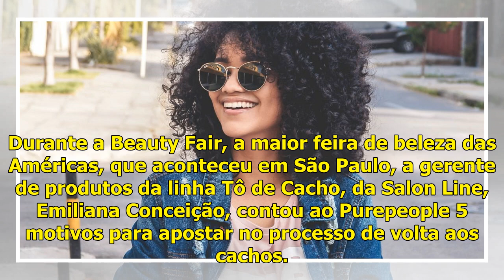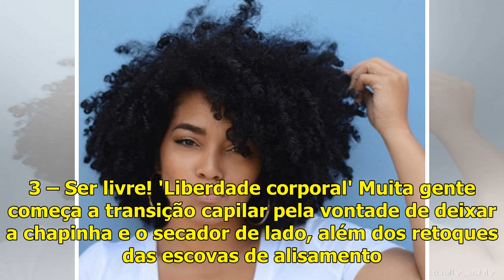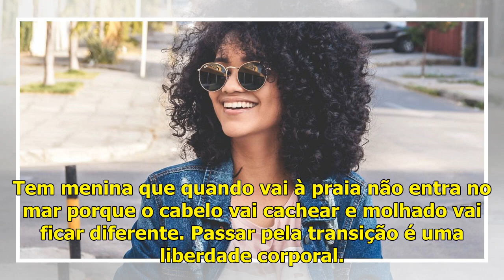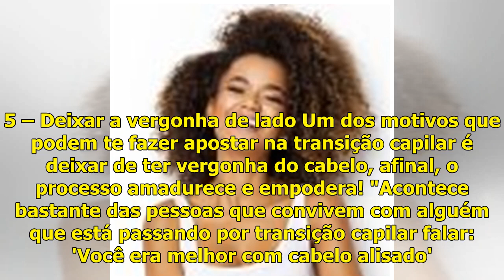5 motivos para fazer transição capilar: da aceitação à descoberta dos cachos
5 motivos para fazer transição capilar: da aceitação à descoberta dos cachos

 Várias mulheres, youtubers e até famosas como Kéfera e Ludmilla resolveram assumir o cabelo natural. A funkeira, inclusive, mostrou os fios bem curtos e cacheados em seu Instagram, sinal de que a transição capilar também tem seus pontos positivos! É que o processo nem sempre é fácil e rápido: é prec...